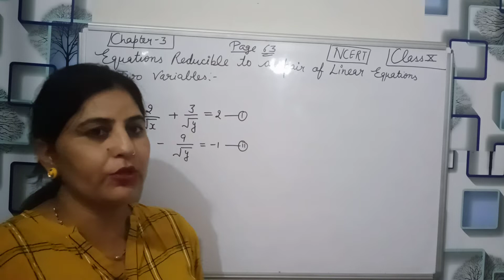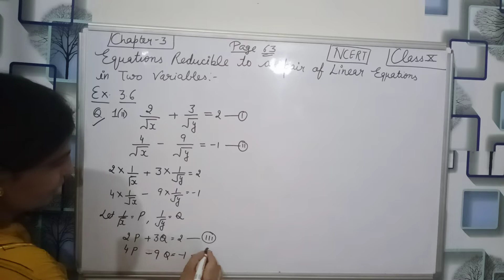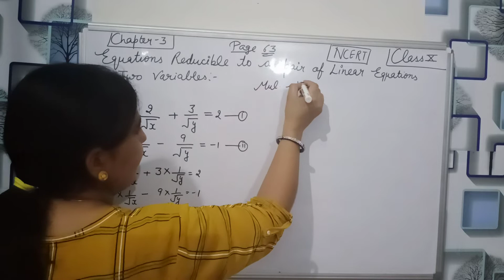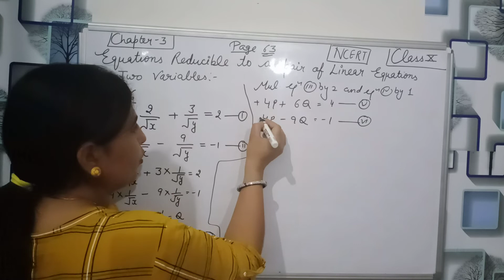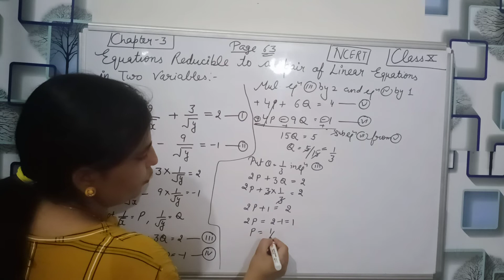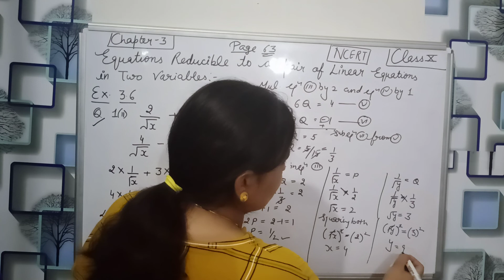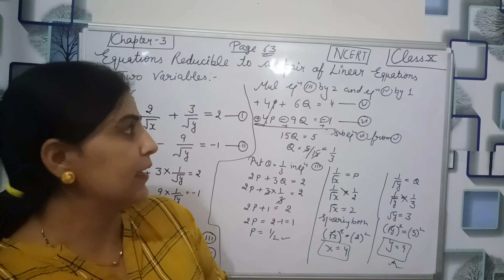Maths 10th || Ch 3|| Exercise 3.6|| Question 1(¡¡)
Greetings for students
I am pinki kukreja welcome to all in my channel

In this video we will learn about equations reducible
And solutions of equations